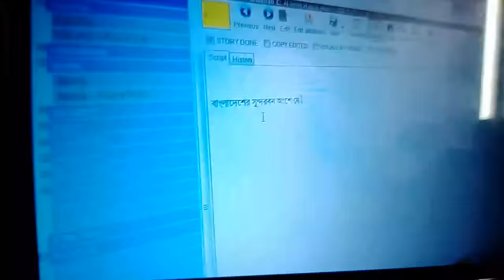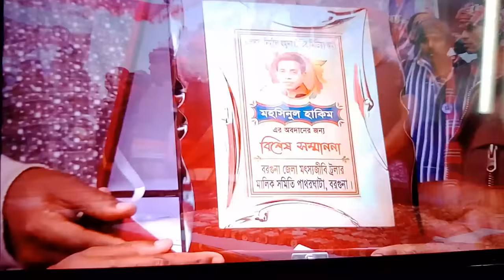দাদাগিরির মঞ্চে সাংবাদিক মোহসীন উল হাকিম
দাদাগিরির মঞ্চে বাংলাদেশের মোহসীন-উল হাকিম

মোহসীন-উল হাকিম পেশায় একজন সাংবাদিক। তবে তিনি পরিচিতি পেয়েছেন সুন্দরবনকে দস্যুদের হাত থেকে মুক্ত করার নায়ক হিসেবে। তার নিরন্তর চেষ্টা ও র‍্যাবের অভিযানে সুন্দরবন দস্যুমুক্ত হয়েছে।

তার নায়কোচিত সেই ভূমিকার গল্প এবার শুনিয়েছেন ভারতের জি বাংলায়, জনপ্রিয় টিভি শো ‘দাদাগিরি’তে। সৌরভ গাঙ্গুলির সঞ্চালিত অনুষ্ঠানটিতে মোহসীনকে বিশেষভাবে আমন্ত্রণ জানানো হয়েছিল। একটি পর্বে তিনি অংশ নিয়ে খেলেছেন প্রশ্ন-উত্তর খেলা।

দাদাগিরিতে অংশ নেওয়ার ব্যাপারে মোহসীন-উল হাকিম বলেছেন, ‘আমাকে অনেক আগেই আমন্ত্রণ জানানো হয়েছিল। তবে করোনার কারণে যেতে পারিনি। অবশেষে সময়-সুযোগ হলো।’

তিনি আরও বলেন, ‘জনপ্রিয় এই অনুষ্ঠানটিতে অংশ নিয়ে আমি বাংলাদেশের প্রতিনিধিত্ব করেছি। বাংলাদেশের সাংবাদিক সমাজের প্রতিনিধিত্ব করেছি। আয়োজনটি দারুণ ছিল। সৌরভ গাঙ্গুলির ব্যক্তিত্ব দেখে শিখেছি, আমাদের আরও বিনয়ী হতে হবে।’

কয়েকদিন আগে থেকেই মোহসীন-উল হাকিমের অংশ নেওয়া পর্বটির প্রচারণা চালাচ্ছে জি বাংলা। গত রোববার (৮ মে) বাংলাদেশ সময় রাত ১০টায় প্রচার হয় ‘দাদাগিরি’ সিজন-৯ এর বিশেষ এই পর্ব।